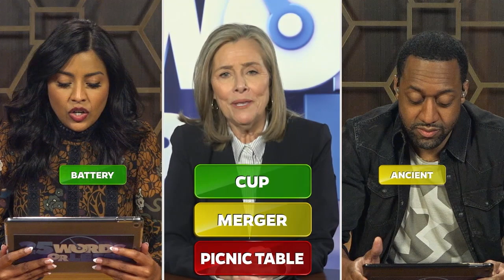Jaleel White: Game Show Famous - Full Episode | 25 Words or Less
It's newcomer Tiya Sircar vs 25 Words vet Jaleel White.